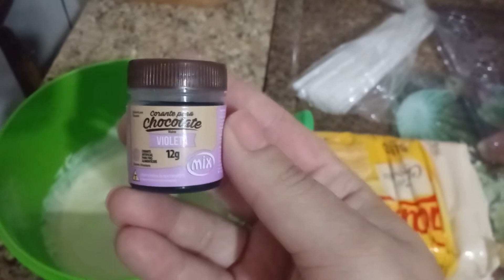Pirulito de chocolate coroa princesa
Gente fiz esse vídeo fazendo Pirulito de chocolate e bombom espero que gostem!!!